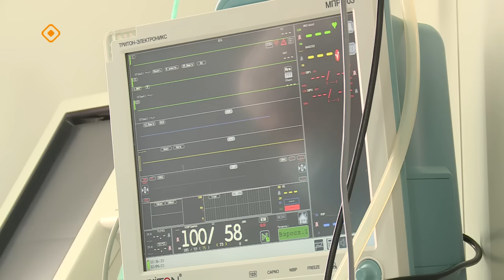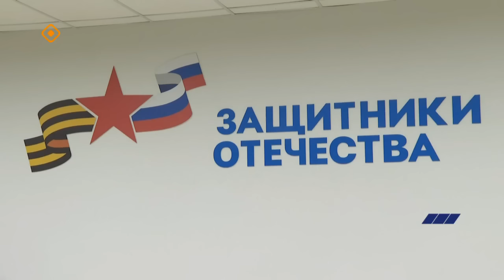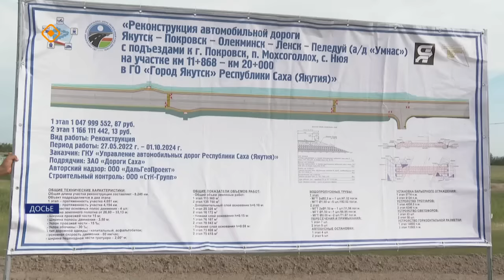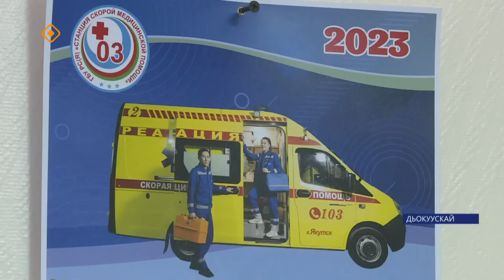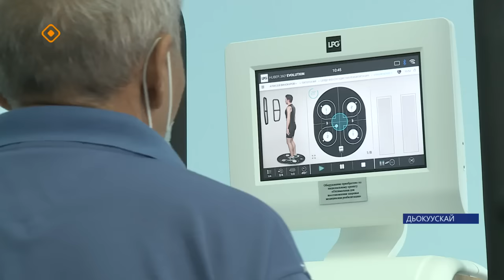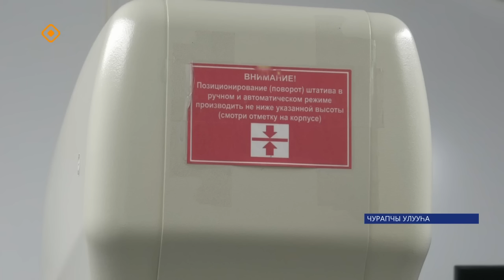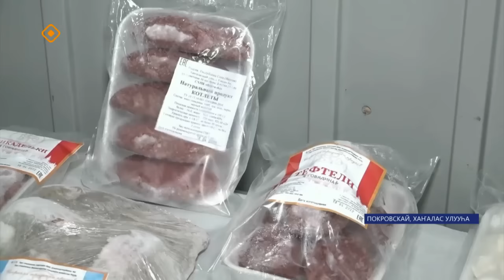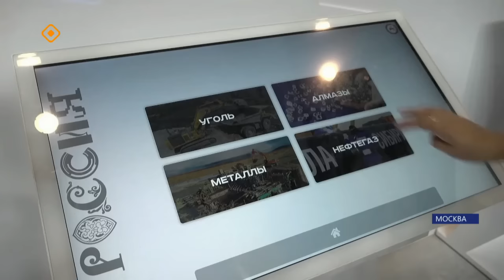Күнтэн күн. «Саха Сирэ» информационнай биэрии (04.11.23)